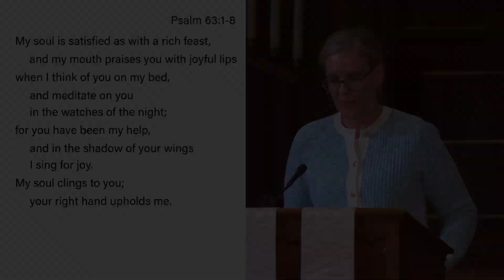April 7, 2024 - First Lesson